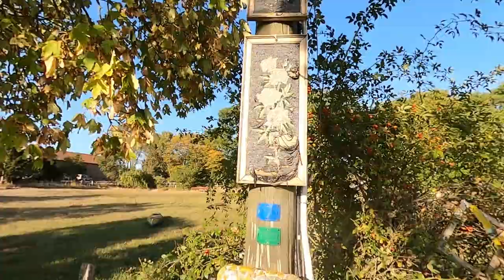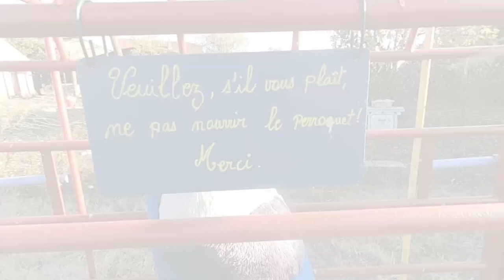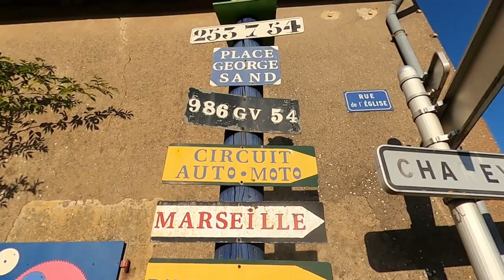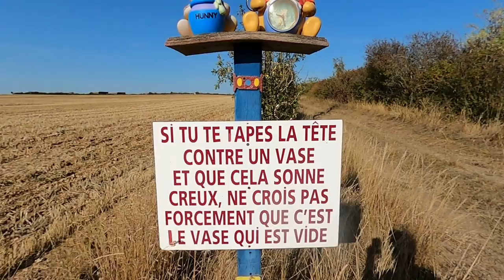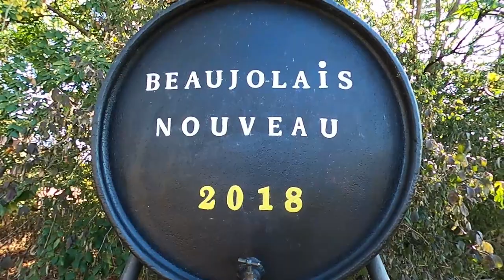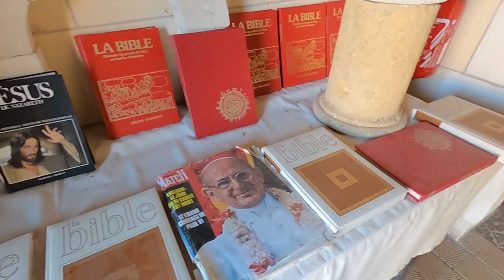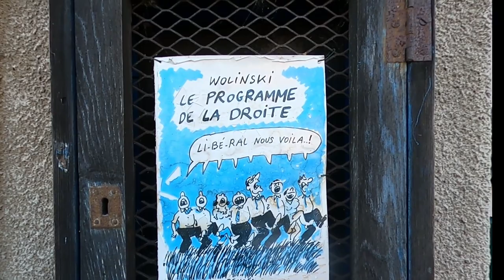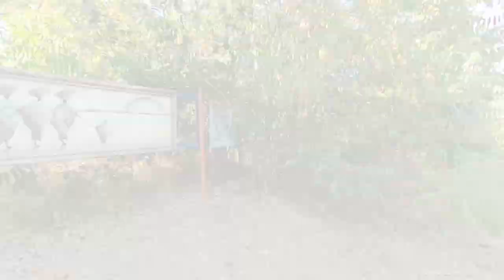Dommartin la Chaussée - Un village pas comme les autres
Avec seulement 36 habitants ce village est vraiment petit, mais ici se trouve une multitudes d’œuvres d'art de toutes sortes éparpillées dans tout les recoins.  Peluches de toutes sortes, ustensiles de cuisine accrochés aux murs, des vieux outils, une église décorée comme jamais etc.

Ici, c'est le maire en personne qui s'occupe de la décoration et de la création de ses oeuvres farfelues. Un village surréaliste.